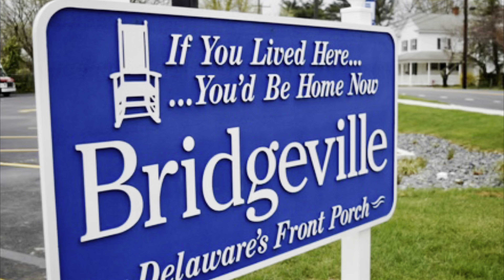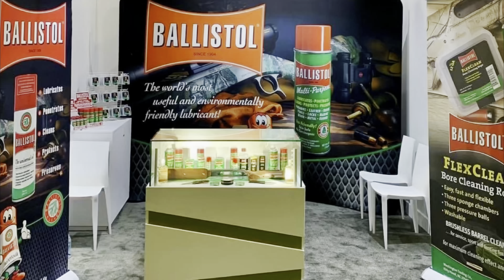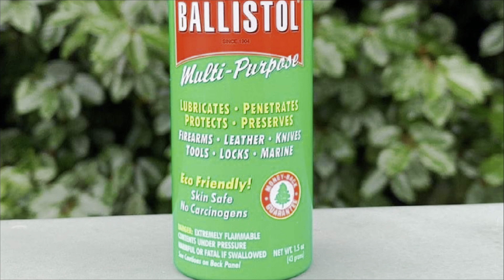SMITH & WESSON SD40VE .40 CALIBER 300 ROUND REVIEW! SD40VE VERSUS M&P .40!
The 300 ROUND REVIEW of the SMITH & WESSON SD40VE chambered in .40 Caliber.  I also used this opportunity to do a “rough” side by side comparison with the M&P .40 Caliber.  The SD40VE is a great pistol that won’t break the bank.  I hope you enjoy the video.  Have fun, be safe and God Bless you and yours!

* HERE IS THE LINK TO THE FIRST SHOTS FIRED VIDEO FEATURING THE SD40VE:

SMITH & WESSON SD40 VE .40 CALIBER REVIEW!  QUALITY ON A BUDGET!